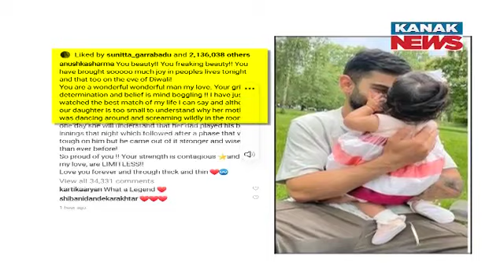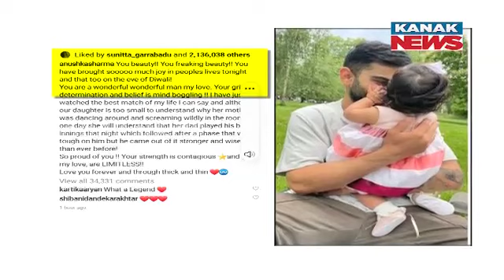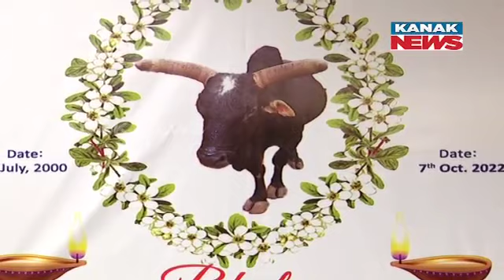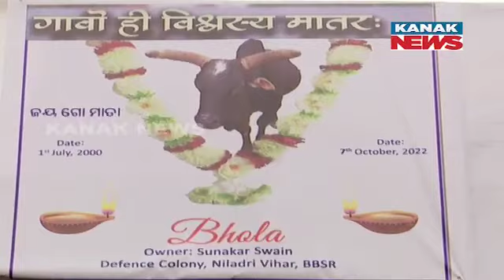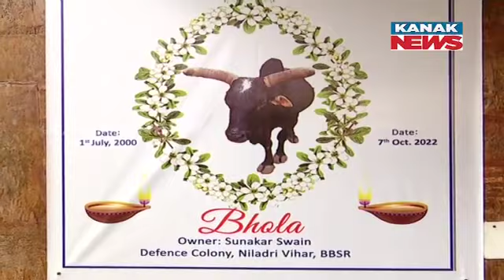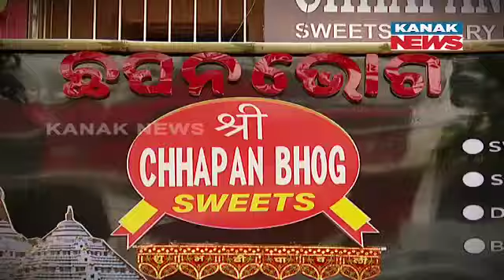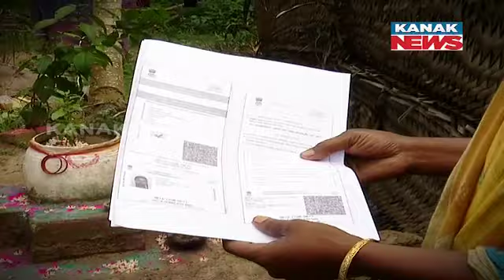9 PM Bulletin ||| 23rd October 2022 ||| Kanak News Live